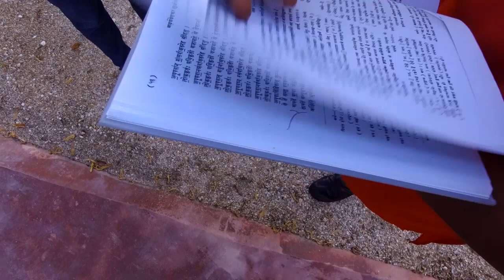OHM - Pitru Paksha